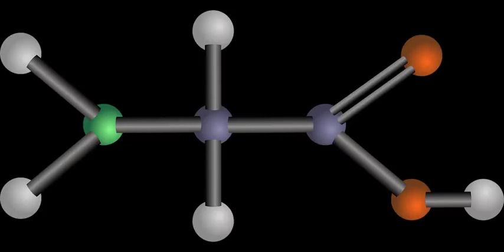Muscle Building, Brain Boosting Amino Acid that Benefits the Entire Body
Glycine The Muscle-Building, Brain-Boosting Amino Acid that Benefits the Entire Body.

While you may not be acquainted with the term particularly, you utilize glycine consistently to reinforce your body and, to be honest, enable it to work legitimately. This amino corrosive is basic for some, extraordinary muscle, intellectual and metabolic capacities. It enables separate to and transport supplements like glycogen and fat to be utilized by cells for vitality, and all the while, it underpins solid invulnerable, stomach related and sensory systems.

In the human body, glycine is found in high focuses in the skin, connective tissues of the joints and muscle tissue. One of the key amino acids used to shape collagen and gelatin, glycine can be found in bone soup and other protein sources. Indeed, glycine (alongside numerous different supplements like proline and arginine) is a piece of what gives "superfood" bone juices its astounding mending capacities.

Glycine Benefits and Uses:

As indicated by examine done by the Departments of Cell and Developmental Biology at the University of North Carolina at Chapel Hill, glycine can be utilized to help bring down manifestations in individuals experiencing conditions like ulcers, joint pain, cracked gut disorder, diabetes, kidney and heart disappointment, neurobehavioral scatters, constant weakness, rest issue, and even certain diseases. (1) Amino acids, for example, glycine can be found in supplement shape, yet it's simple — and likely much more gainful — to procure them from regular sustenance sources.

A portion of the numerous medical advantages of glycine include:

*helping construct slender bulk.

*preventing scaropenia (muscle misfortune, muscle squandering or crumbling).

*playing a part in the generation of human development hormone.

*boosting mental execution and memory.

*helping avoid strokes and seizures.

*protecting skin from indications of maturing or cell changes.

*protecting collagen in joints and decreasing joint torment.

*improving adaptability and scope of movement.

*stabilizing glucose and bringing down hazard for sort 2 diabetes.

*improving rest quality.

*lowering aggravation and free radical harm by expanding glutathione creation.

*reducing hazard for specific sorts of disease.

*building the coating of the gastrointestinal tract.

*producing bile salts and stomach related proteins.

*helping diminish hypersensitive and immune system responses.

*boosting vitality levels and battling exhaustion.

*helping produce red platelets.

*fighting the impacts of stress and tension.

*helping control indications of seizures, schizophrenia and mental issue.

Among these advantages, here are a few key ways glycine is utilized as a part of the body:

1. Advances Muscle Growth:

Glycine has been found to help restrain the crumbling of important protein tissue that structures muscle and lifts muscle recuperation. Truth be told, it's known as a "hostile to maturing amino corrosive" on account of how it keeps up slender bulk into seniority, fortifies the emission of human development hormone, anticipates loss of ligament in joints, and even enhances daytime vitality, physical execution and mental capacities (extremely essential for competitors). (2, 3)

Glycine is utilized amid the biosynthesis of creatine, which gives muscles an immediate wellspring of fuel to repair harm and become back more grounded. It likewise furnishes cells with vitality on account of its part in the transformation of supplements from your eating regimen, helping bolster hungry muscle tissues and boosting perseverance, quality and execution. It likewise has benefits with regards to hormone creation and direction, helping the body normally combine steroid hormones that manage the proportion of fat to bulk and control vitality consumption. (4)

2. Repairs and Protects Joints and Cartilage:

Together with other amino acids found in bone soup (particularly proline), glycine has an impact in the development of collagen, advancing the development and capacity of joints, ligaments and tendons. Roughly 33% of collagen is made out of glycine, and collagen is pivotal for shaping connective tissue that keeps joints adaptable and ready to withstand stun. This is the reason collagen hydrolysate is regularly utilized for the treatment of degenerative joint maladies like osteoarthritis. (5)

As individuals get more seasoned, it's particularly imperative to expend enough proteins (amino acids) to repair harmed tissues inside joints that endure because of progressing free radical harm. Glycine is basic for the development of stretchy, adaptable ligament, mends harmed joints, and can anticipate loss of versatility and usefulness in more seasoned grown-ups. (6)